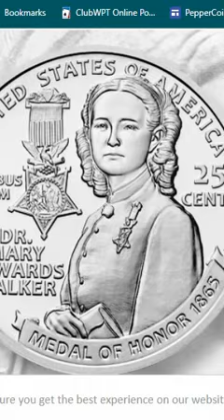Mary Edwards Medal of Honor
A part of the American Women quarter series is the coin honoring Mary Edwards, the first woman awarded the the Medal of Honor. She was a surgeon and was awarded the medal for action during the battle of Bull Run.